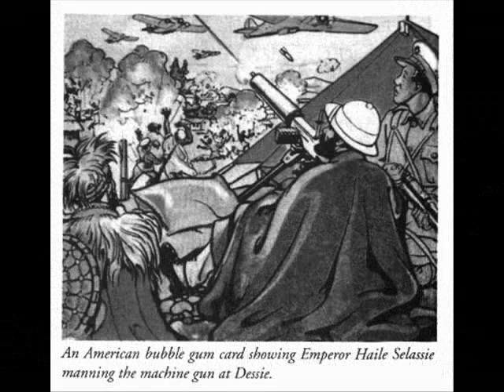" Haile I " - I-Sasha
'" Haile I " by  I-Sasha

From the album 'Joyful Noise ' 2009 I Grade Records